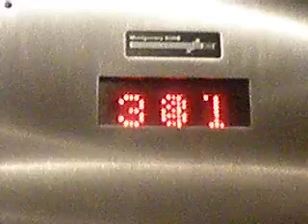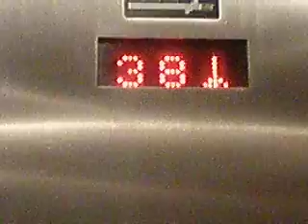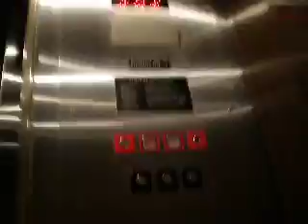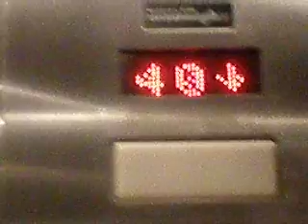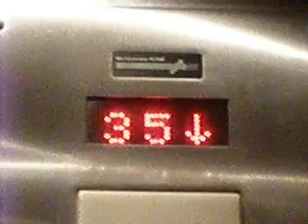Montgomery/Kone Elevator@The Sheraton Hotel In Dallas TX.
This elevator was originally a Westinghouse, but became modernized to a Montgomery, then Kone. These elevators went from floors L, 2, 4, EX, 29, 30, 31, 32, 33, 34, 35, 36, 37, 38, 39, and 40. My dad had said for me to play the piano, and i WAS NOT!!! The security was seeing me, so i did not want to be caught playing the piano. The hotel does allow dogs, and is very nice! STAY IN THE SHERATON IF YOU HAVE A PET!!! Plus, i should have never whistle on camera! IT IS SO LOUD!!!